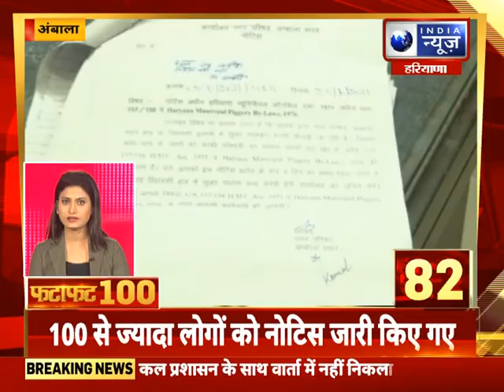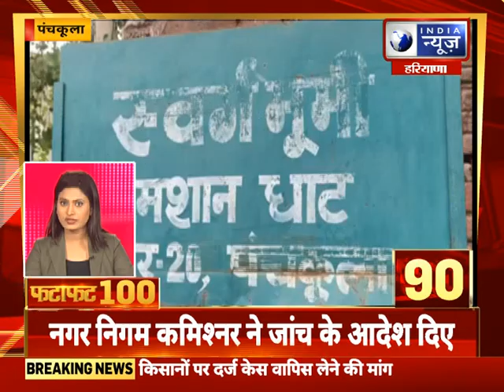Fatafat Superfast 100 News: हरियाणा में आज की 100 बड़ी खबरे